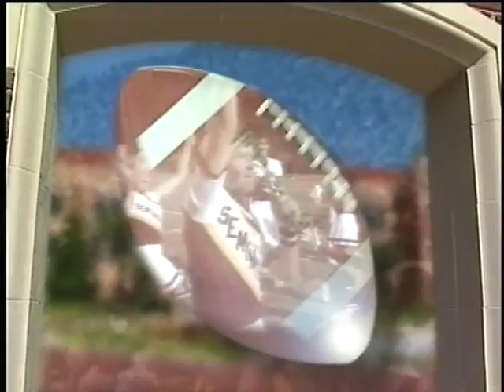Bowden 25 Years Anniversary Tribute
Tribute to 25 years of Bobby Bowden on the Bobby Bowden show